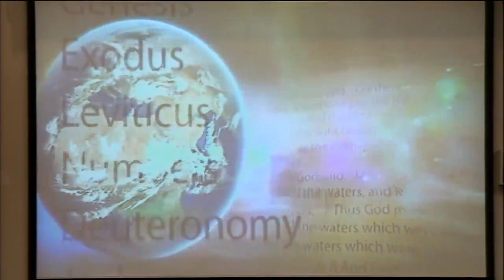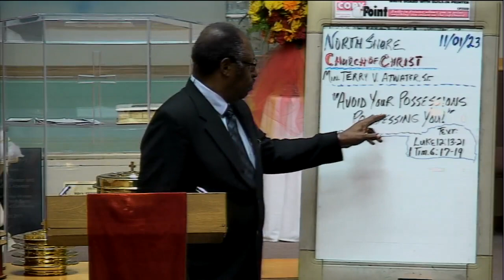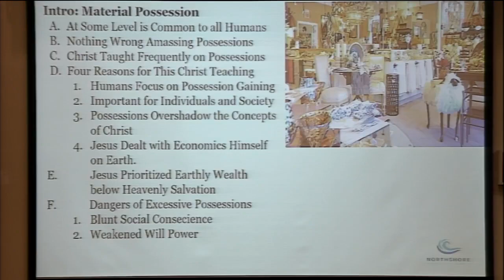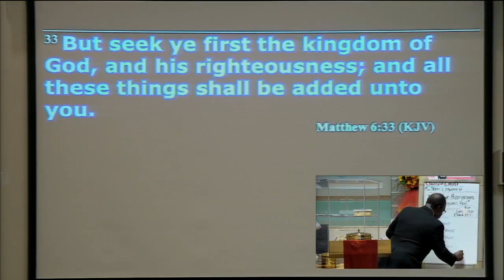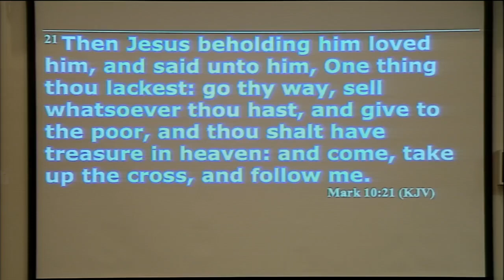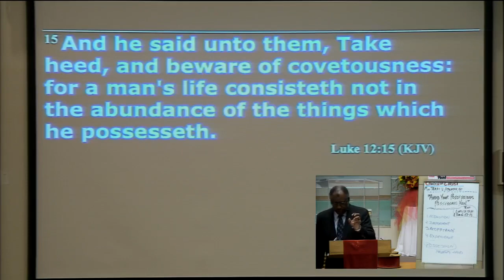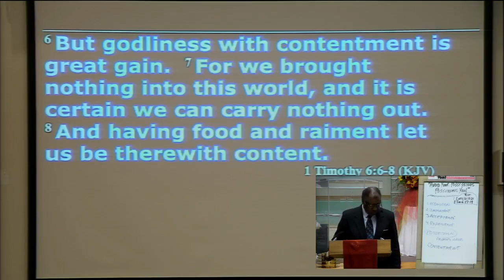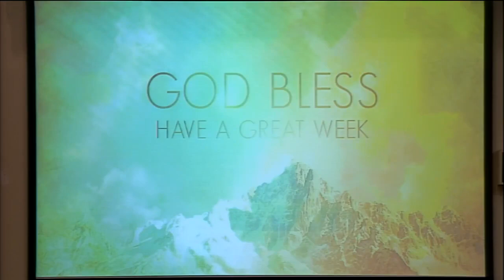Bro. Terry V Atwater, Sr. - Avoid Your Possessions Possessing You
Bro. Terry V Atwater, Sr., Minister
326 Julian St.
Waukegan, IL 60085
November 1st, 2023
Wednesday Virtual Bible Class
"Avoid Your Possessions Possessing You"
Scriptures: Luke 12:13-21, Eph. 3:1-3, Matt. 6: 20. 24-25, 33, Mark 10:17-22
I Tim. 6:6-10